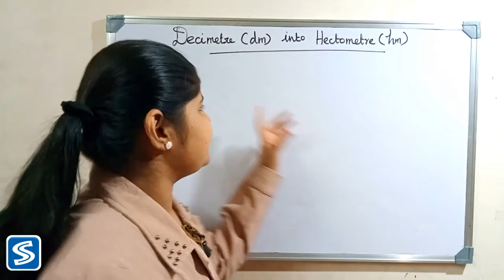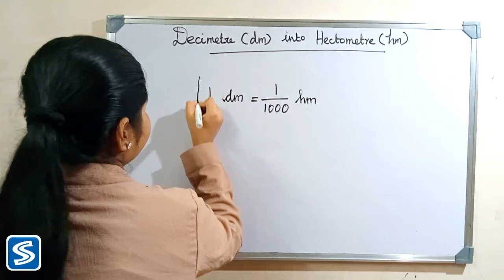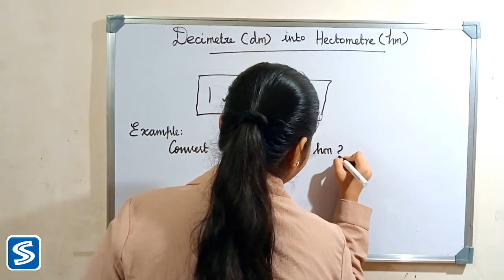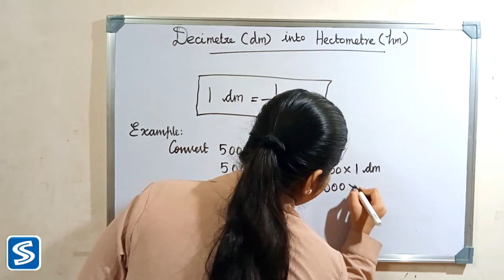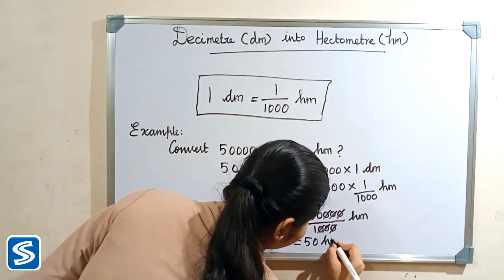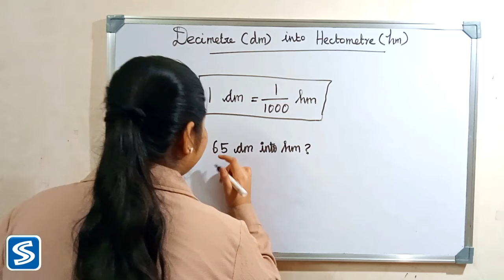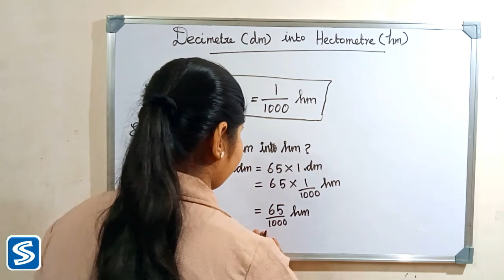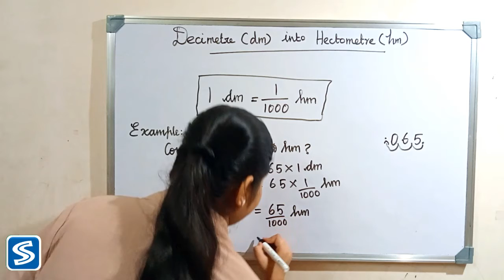Decimetre into Hectometre | How to Convert decimetre into hectometre | dm into hm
In this video we learn how to Decimetre into Hectometre.